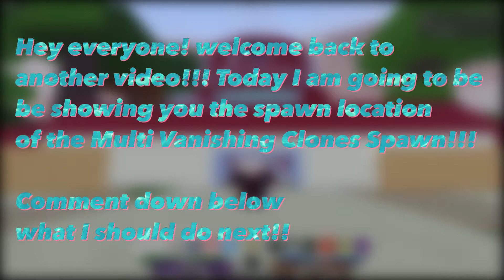Multi Vanishing Clones Spawn Location | Shindo Life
What’s up guys!!! Today I am going to show you the spawn for the Multi Vanishing Clones!!!